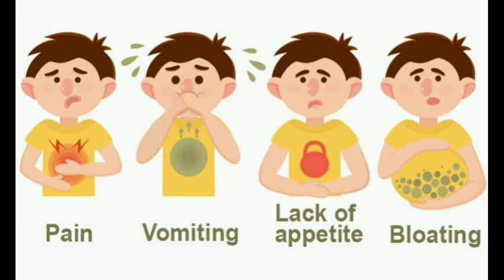Medicinal Benefits Of Kuppaimeni (Street Beauty)